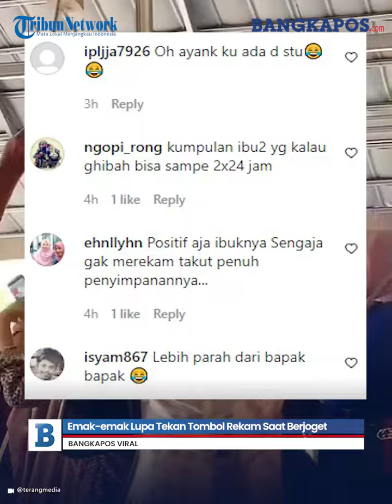Video Emak-emak Lupa Tekan Tombol Rekam, Warganet "bodo amat yang penting joget"